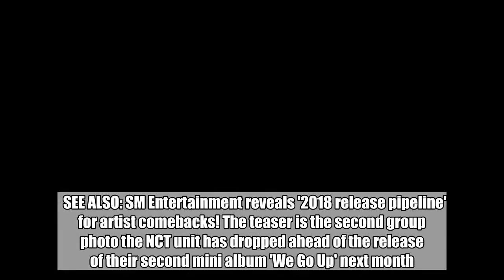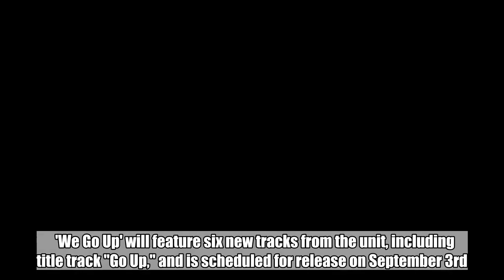NCT Dream drop another group teaser for upcoming 'Go Up' release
NCT DREAM have revealed another side to their "Go Up" comeback concept with a new group teaser photo.  SEE ALSO: SM Entertainment reveals '2018 release pipeline' for artist comebacks! The teaser is the second group photo the NCT unit has dropped ahead of the release of their second mini album 'We Go Up' next month. In the previous image, the boys are looking boyish and sporty in matching white outfits, while this time around, each member wears a uniquely fresh take of the schoolboy uniform look.  'We Go Up' will feature six new tracks from the unit, including title track "Go Up," and is scheduled for release on September 3rd. Check out the full teaser photo above!   NCTNCT Dream